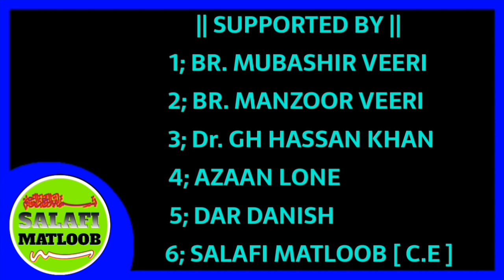29^Apr^2019 | Powerful Clip | Biwi Ke Huqooq Aur Zimidariyan | By | Br. Aashiq Kunzpuri As-Salafi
*AND HELP US BY SHARING OUR VIDEO'S & EARN SAD'QAE JA'RIYAH*